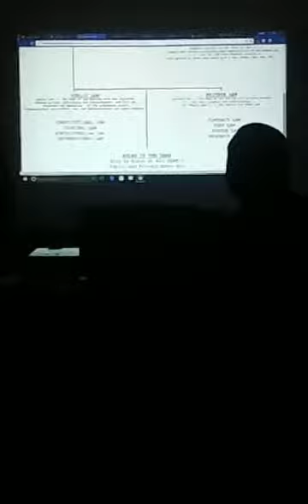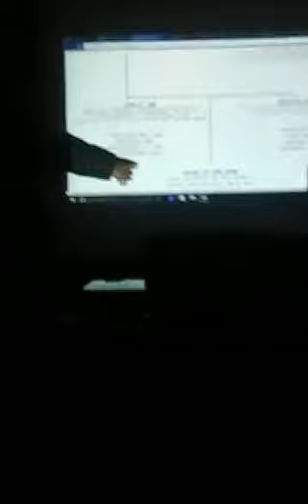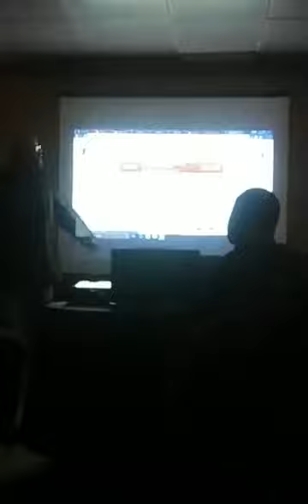Currency Circulator Atlanta, GA March 18, 2017 with Yusef El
We Teach You How To Start A  Business Plain and Simple!
“I would rather have one percent of the effort of one hundred men working for me rather than one hundred percent of my own efforts” – Americas first Billionaire J. Paul Getty

Dear Friend,

I would like to take this time to personally welcome you to what we feel is one of the most innovative programs to  come along in the twenty-first century; Currency Circulator! With the changing economic landscape and technological developments that have changed every aspect of our daily lives a program of this nature was bound to be given birth to!

I thought long and hard about the verbiage that should go into a sales page. You know the magical key words that would induce a prospective customer to join your program by making wild and fanciful claims of success. I didn't see any need to do this with this particular program. When I announced the beta testing for the system almost everyone who ​was introduced to it joined immediately. Since it's launch date people are still joining every hour!

Currency Circulator is not a gimmick of any sorts. It is a referral based program that it predicated on an MLM platform. It is a well thought out system developed for the purpose of creating a society of entrepreneurs and repairing much of the damage foisted on the minds of much of the general public as a result of industrial age programming.​ You know, the "go to school, get good grades, graduate and find a good job" mantra that has been pumped into all of our heads since we could remember.

Why is it that no ones teaches us how to become competent businessmen and women? Why are there no programs that will take you by the hand and walk you through the process of developing your ideas and monetizing them?

Public means 'government funded' and the government only funds what is in their best interest...not yours. If you want to become  a businessman or woman then you are going to have to get yourself a private education. Not private in the sense of cloak and dagger, but private in the sense of the absence of government funding.

Currency Circulator answers the call! By taking the time proven success principles of Network Marketing and merging it with a step by step educational system, the Currency Circulator program takes you through the successive stages of incorporating your business all the way to that of an investor!

Currently a vast majority of you that are reading this are employed at a job trading time for dollars. This is a model that has never been proven to create financial freedom in the history of money as your capacity to create wealth is very limited. There are only twenty-four hours in a day and only one of you, so from that line of reasoning you may well conclude that your income earning potential has a ceiling. In a world of unlimited abundance that is an anathema to the Natural Law of the Universe.

Currency Circulator's innovative technique of using hands on training seeks to affect the belief system of the individual by showing them exactly how businesses are created from the ground up. Immersing them in the actual activity of business creation.

One of the most challenging barriers to teaching individuals that they have the capacity to monetize their innate creativity is that of changing  their mindset. One of the greatest quotes I ever read was from Robert Kiosaki, world renown author of the book 'Rich Dad Poor Dad,' where he is quoted as saying:

"Broke is temporary...poor is forever"

This quote is not referring to your current condition as it appears externally, it is referring to mindset that perpetuates itself in communities across the globe...that of a poor state of mind! If the mind of the individual cannot be brought in line with Natural Law principles of wealth and abundance then their condition will never change!

Shanee M Harris of ShayMarie, Inc.